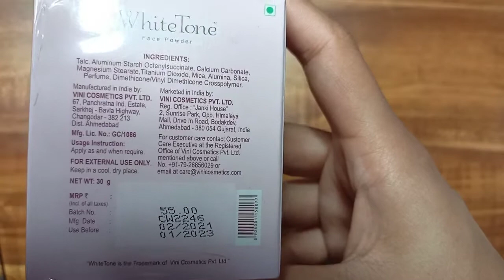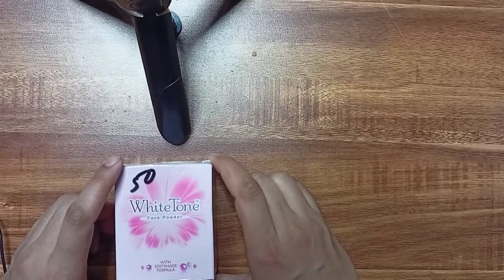White tone face powder with soft shade formula | White tone face powder full Review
White tone face powder full review White tone face powder with soft shade formula